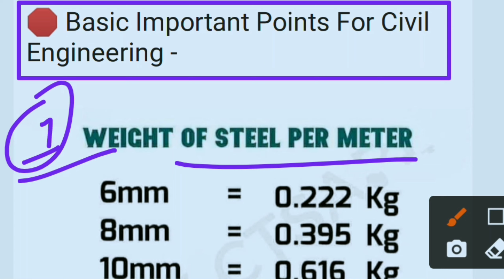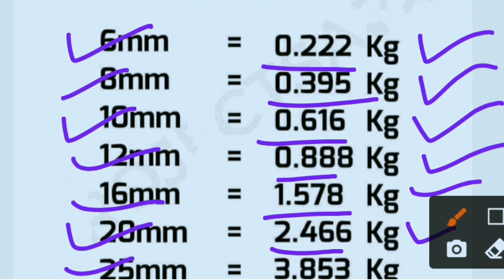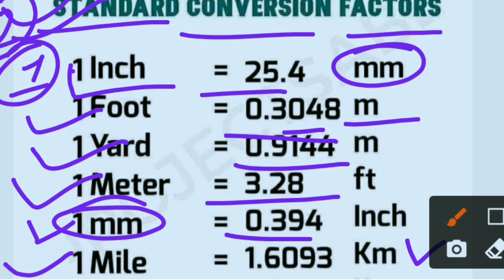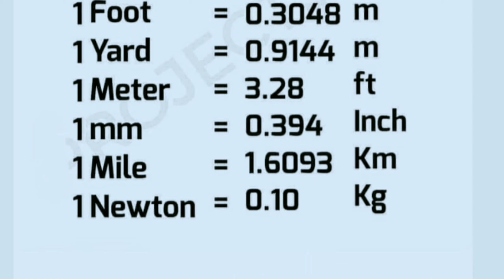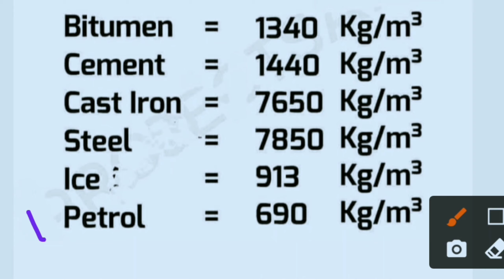Basic Important Points For Civil Engineering Weight Of Steel Per Metre || Construction Material